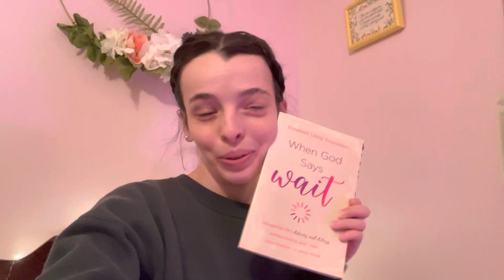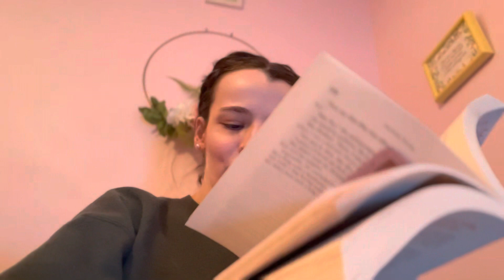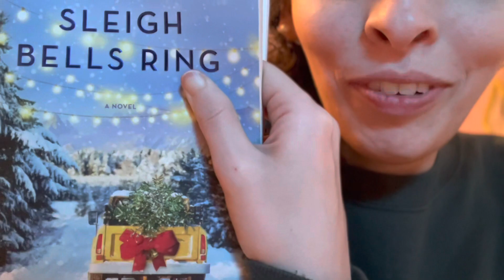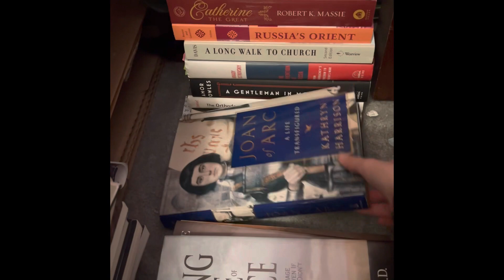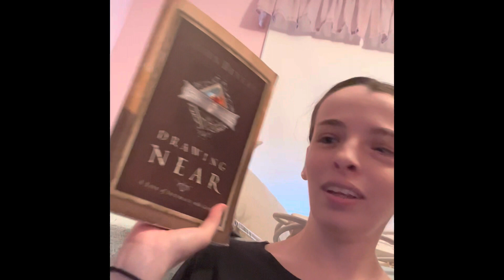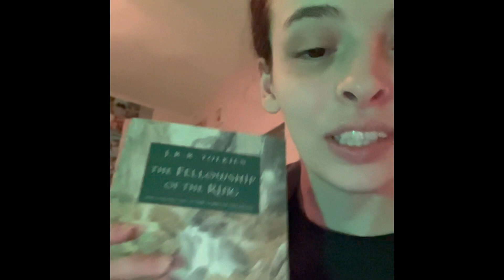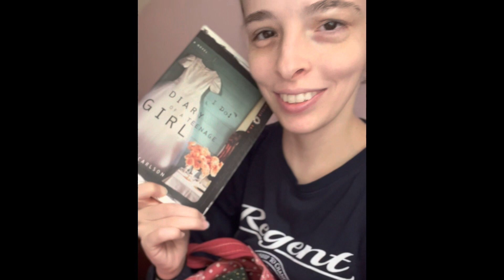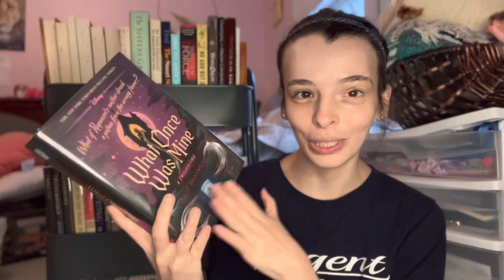🥰Rollovers reading vlog | 5 books | 1 DNF, 3 finished, starting to reread my all-time favorite book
Attempting to read 5 books in about 48 hours unintentionally 🤗

-finishing a 5 star book
-a disappointing Christmas book
-listening to Lord of the Rings
-a DNF
-rereading one of my all-time favorite books

Plus, sorting through & unhauling past reads and lots of bookish talk

✨2023 Upload schedule: MONDAY, WEDNESDAY, FRIDAY✨

Amazon wishlist
Bookmas wishlist

UPCOMING VIDEOS:
💝Twisted Tales Reading Vlog - 2/20

💝LFL Reading Challenge - 2/22

💝Nicholas Sparks Reading Vlog - 2/24